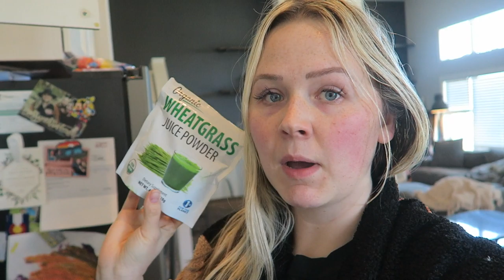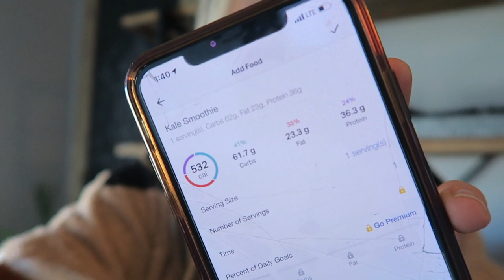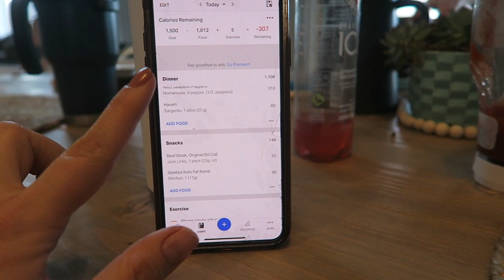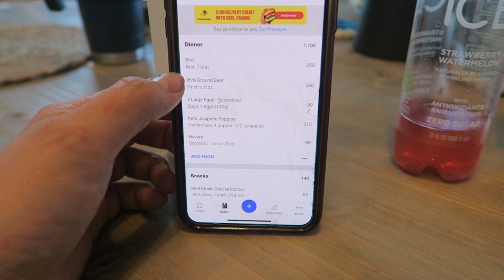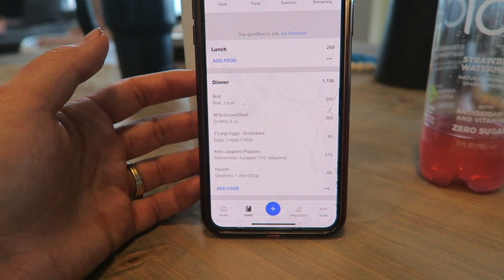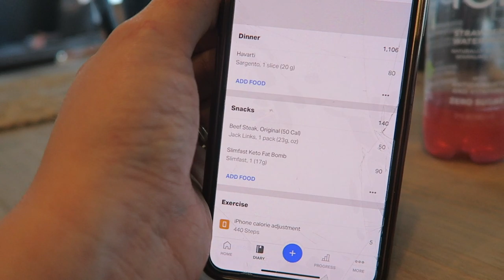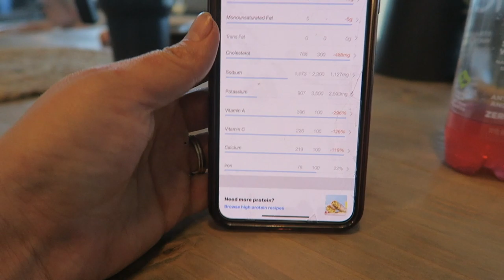WHAT I EAT IN A DAY TO LOSE WEIGHT DURING QUARANTINE | LOW CARB, PALEO, GLUTEN FREE 2020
Hi guys! I have been having major success with this new lifestyle change. Fine tuning my nutrition to lose the clingy baby weight and improve my internal health.

Vitamin D:

Natural Calm:

•POPULAR PRODUCTS•
My favorite diaper backpacks:
Miss Fong:

Amazon Store: